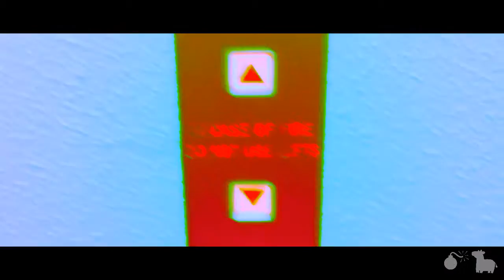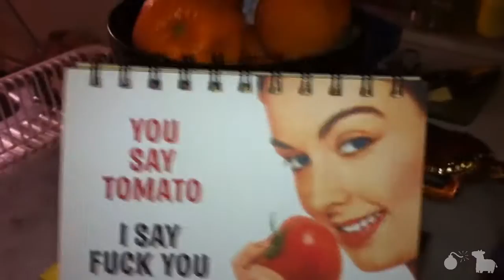House Theme - Acoustic Cover(Day 342)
Here's a video of my brother playing guitar, along with some footage of magic buttons and shit, Yeah.
LINKZZZZZZ